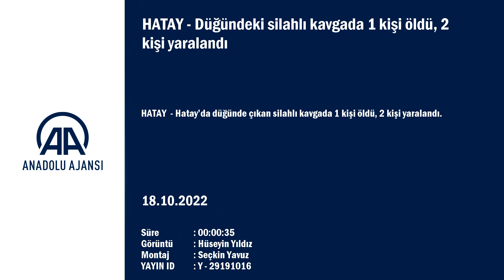Hatay'da düğündeki silahlı kavgada 1 kişi öldü, 2 kişi yaralandı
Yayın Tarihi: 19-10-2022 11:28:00